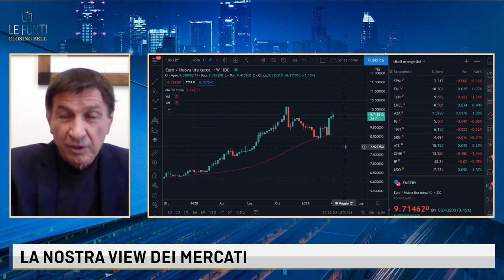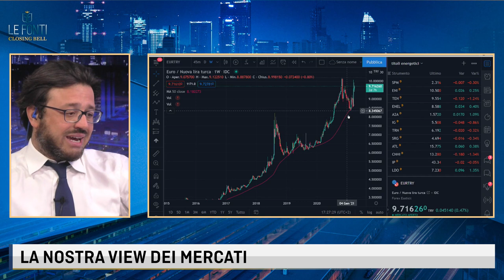LE FONTI CLOSING BELL - ARRIVA IL BTP A 50 ANNI... NE RIPARLIAMO NEL 2072!